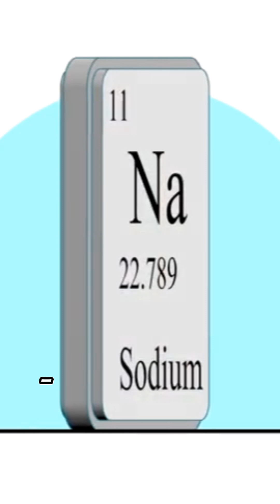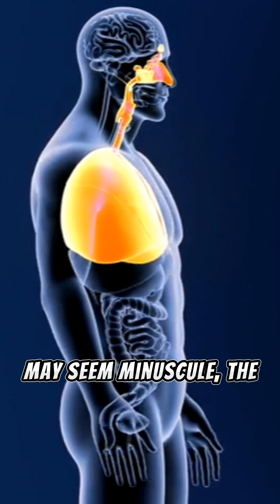Stop Smoking - Polonium-210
Did you know that every cigarette contains trace amounts of polonium-210, a highly radioactive element? In this video, we uncover the hidden presence of polonium-210 in cigarettes and rolling tobacco, how it gets there, and why it’s so dangerous.

What You’ll Learn in This Video:

The role of phosphate fertilizers and natural absorption in contaminating tobacco with polonium-210.

How 50% of polonium-210 vaporizes during smoking, delivering alpha radiation directly to the lungs.

The shocking health implications: DNA damage, lung cancer, and other respiratory diseases.

The radiation dose comparison: one pack a day equals 200 annual chest X-rays.

Key Facts:

Polonium-210 is present in tobacco at levels of 15–20 becquerels per gram.

Smoking one pack per day results in inhalation of 0.01–0.03 picocuries of polonium-210 annually.

Alpha radiation from this radioactive material is a major contributor to lung tissue damage and cancer.

Quitting smoking is the only way to avoid exposure to this dangerous radioactive element. Learn the science behind this hidden health hazard and take the first step toward healthier choices.